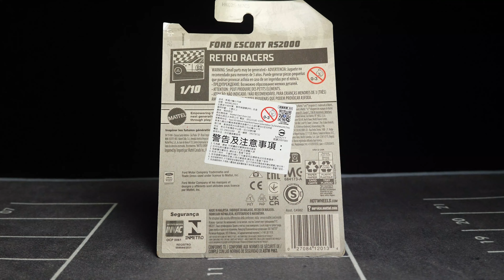Hot Wheels 2023 A Case Ford Escort RS2000